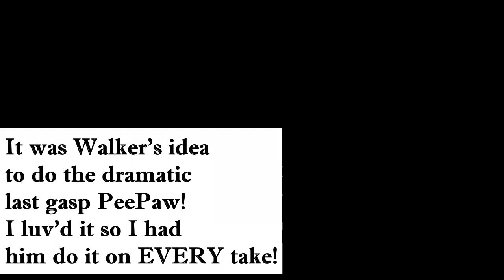Rent a Grandpa Outtakes and BTS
I fun compilation of some mess ups and behind the scenes stuff from my Rent a Grandpa short, set to the AMAZING music of Julian Remisoski and featuring Walker Campbell not quite getting HOW the film was going to work (at first), Brily and Matthew breaking a character, Adam having issues, and ME spilling hot candle wax on my hand during a take! OUCH!